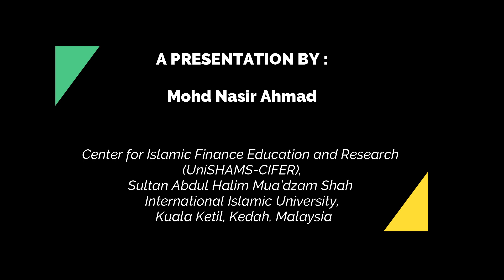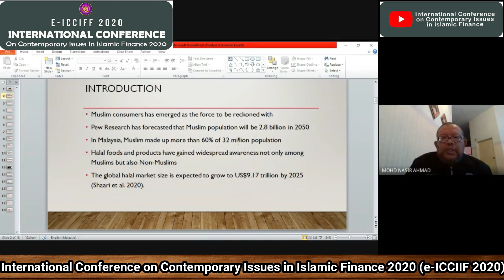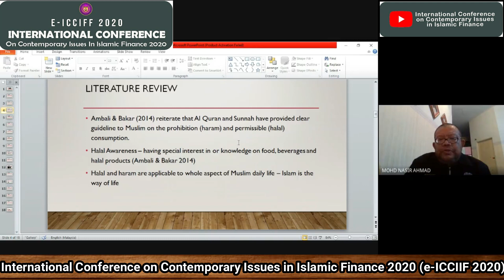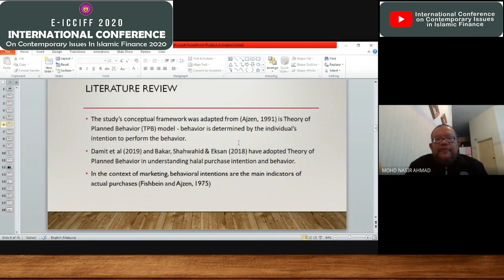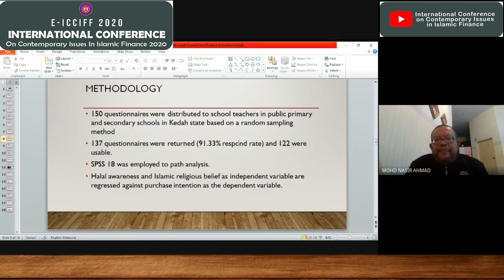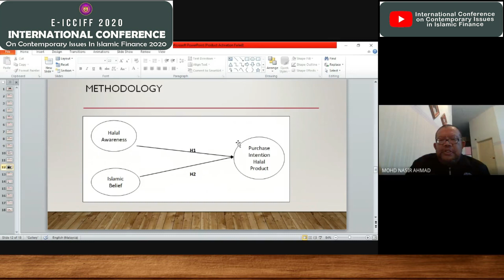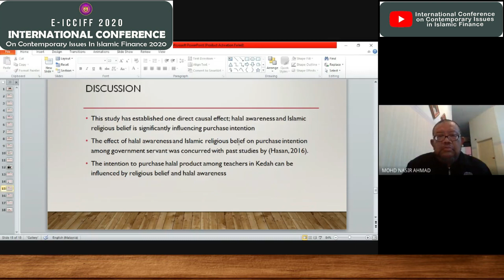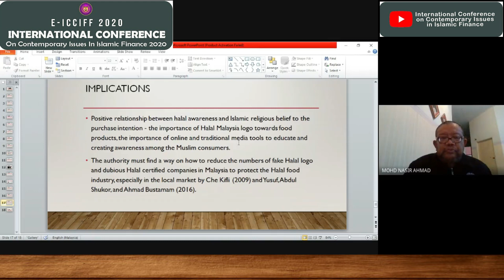Mohd Nasir Ahmad at eICCIIF 2020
This is a presentation by Mohd Nasir Ahmad at the International Conference on Contemporary Issues in Islamic Finance 2020 (e-ICCIIF 2020)